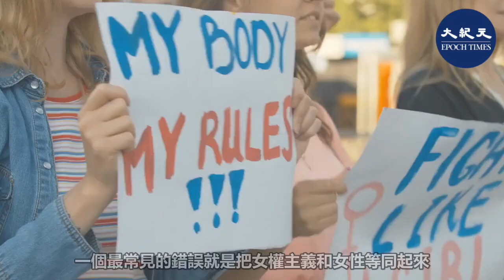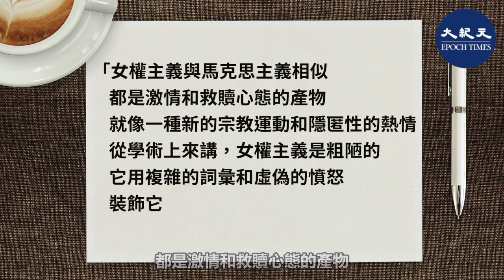【焦點速遞】若國家制度從和平地自由開放轉變為封閉和缺乏自由，通常是因為這個國家逐漸改變了它的價值觀。他們拋棄了我稱之為「四個F」的價值觀，接受了「四個G」的信仰系統。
四F是自由 (Freedom)，家庭 (Family)，自由企業 (Free enterprise)，和宗教信仰 (Faith)。它們是一個自由社會不可或缺的基石。
四G是指政府 (Government)，族群 (Group)，國家撥款和稅收 (Grants and grab)，以及不相信神 (Godlessness)。它們是非自由社會的基礎，也是西方民主逐漸從自由開放走向封閉和社會主義的過程中的元素。
當一個國家拋棄4F而開始接受4G，即政府管制取代自由，政治性的族群定義取代自然形成的家庭，國家撥款和高稅收取代自由的企業，道德相對主義和無神論取代由普世道德準則。
激進主義有五種現代形式，讓4F到4G並且加速了這種轉變。
第一種是極端女權主義，試圖抹煞人體生理的規律，而鼓吹男女完全相同的看法。
一個最常見的錯誤就是把女權主義和女性等同起來。大多數女性從來都沒有支持過女權主義。英國批評家肯尼斯‧米諾高 (Kenneth Minogue) 說：「女權主義與馬克思主義相似，都是激情和救贖心態的產物，就像一種新的宗教運動和隱匿性的熱情。從學術上來講，女權主義是粗陋的。它用複雜的詞彙和虛偽的憤怒裝飾它那一點點輕量級的泛化工作。」

第二種是極端的墮胎和安樂死運動。它試圖終久遠年代形成的生命神聖性的原則，安樂死實際上是墮胎運動的延伸，「有權選擇」殺死一個在你身體內的生命，很容易就延伸到成人安樂死，社會主義平等性的終極形式就是使這種殺人倫理學逐漸發展到「消滅任何沒有價值的生命」的權力。

第三個是多性別運動，它包括互相有關聯的同性戀，色情物品，多妻多夫制，亂倫，和現在的變性人運動，是試圖顛覆西方的對合法性伴侶在數量、性別、年齡，和血緣關係這四個方面的限制。

支撐這運動的是天生善良理論，任何人類行為，只要出自於「愛」，任何性行為，只要雙方同意，不管性伴侶是誰，不管以什麼方式，只要不傷害到任何一方，就是好的，且不考慮對社會的影響。

第四種形式是教育激進主義，要「剝離家長對自己孩子的管理和權威」，現在教育極端分子已經遍布整個西方社會，並且試圖顛覆私人家庭對孩子的管理權。

1978年，在「大政府從上到下的管理和再分配」的觀念的迷惑下，加拿大的勞瑞爾‧勒皮爾 (Laurier LaPierre)聲稱：「孩子不是家庭的孩子，而是制度的孩子。學校不是家庭的延伸，而家庭是學校的延伸。」

最後是法律激進主義，其原因是他們想出了如何使用法律手段，而不是政治方式，來推翻一個自由社會裡他們所認定的昏暗的民主制度。

這是一個繞過我們以前自由的立法主權，以新的司法主權取代它的進程。加拿大和許多其它民主國家現在根據語言、性別、宗教、族裔或其它差異，以公然的法律歧視形式，給予某一特定族群的公民比其它族群更多的利益。

如果你想要更多的這種平等性，你將需要更多的政府管制；如果你想要完全平等，你將需要政府的全面管制。